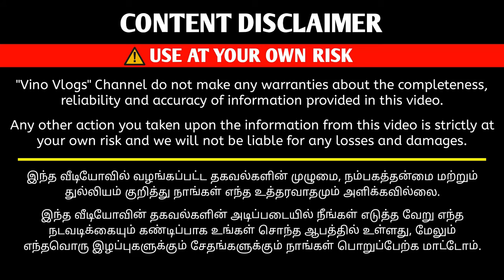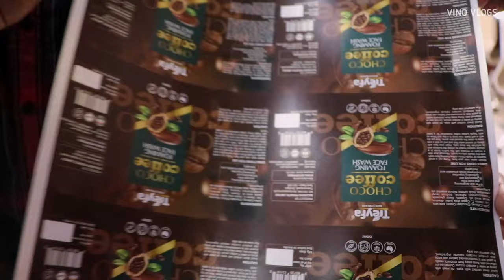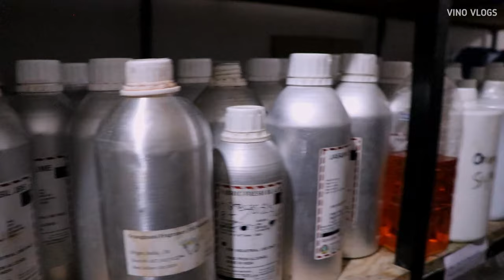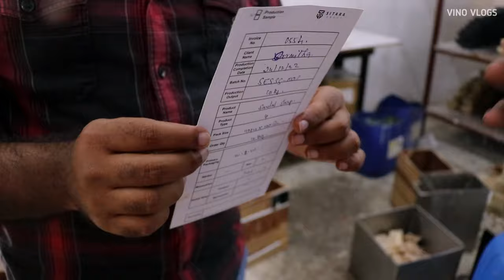ஒரே நாளில் முதலாளி ஆகலாம் | Direct Manufacturer Unit |Wholesale Soap | Business Ideas Tamil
Soap Manufacturing | Business Ideas In Tamil

Sitara enterprises

42 samygoundanpalayam
Nasiyanoor, Erode.
Soul brand

Vino Vlogs